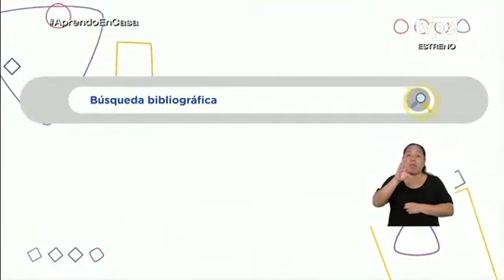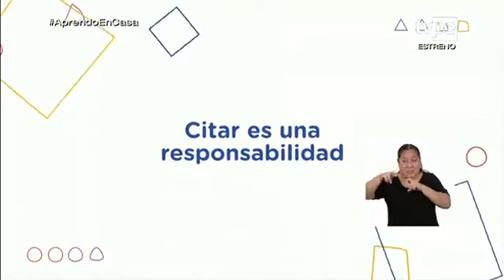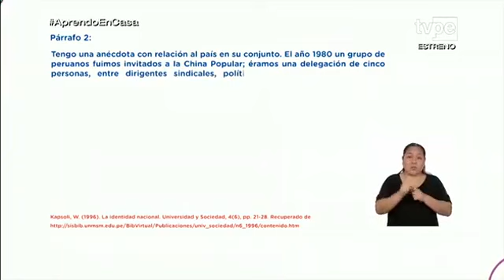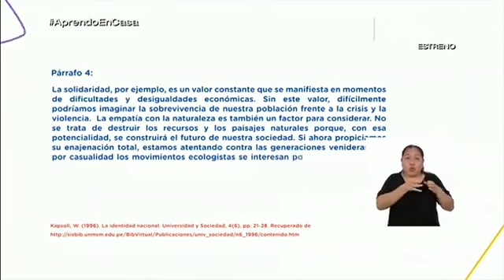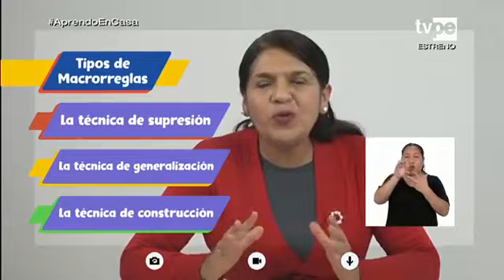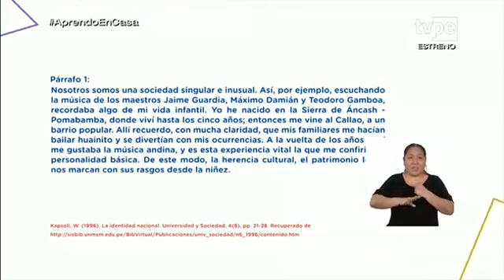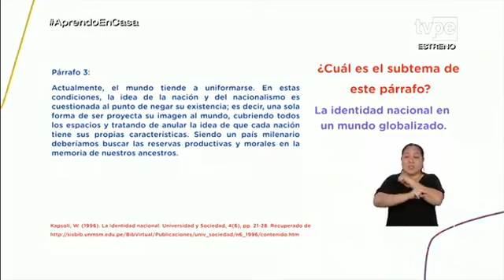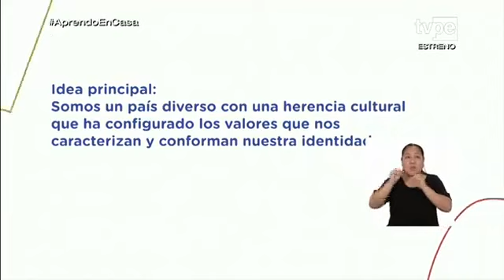Aprendo en casa secundaria 2º 13 julio 2020 COMUNICACIÓN semana 15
2° grado Comunicación
Tema: Leemos textos sobre la identidad nacional - parte 1
Competencia.